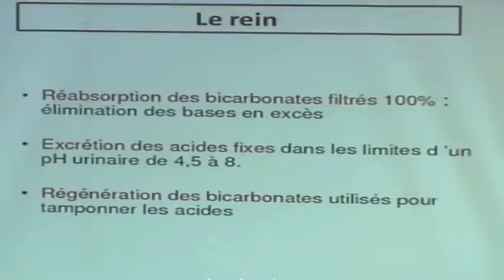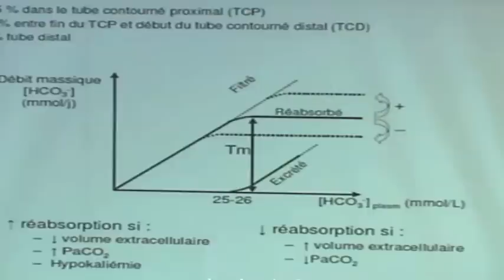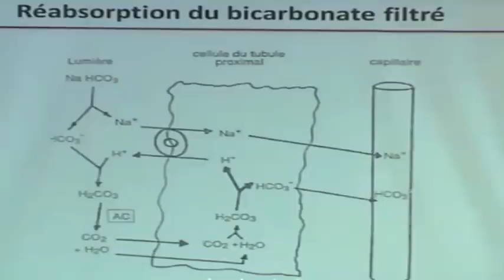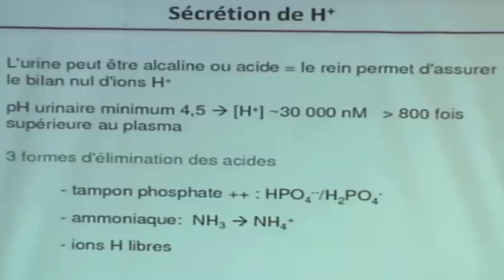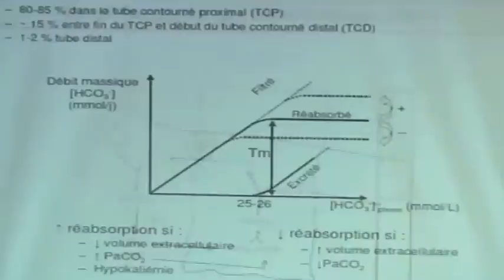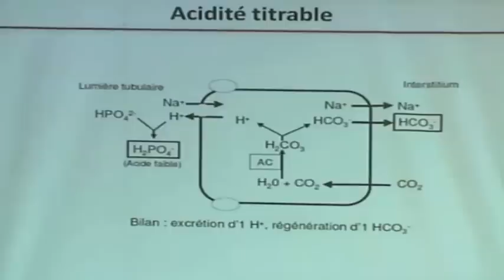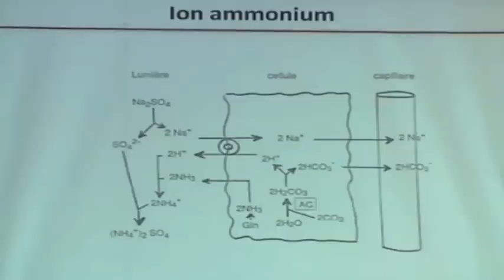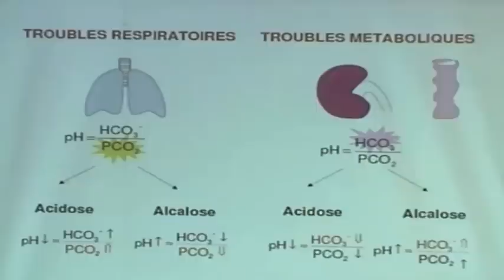EQUILIBRE ACIDOBASIQUE PARTIE2